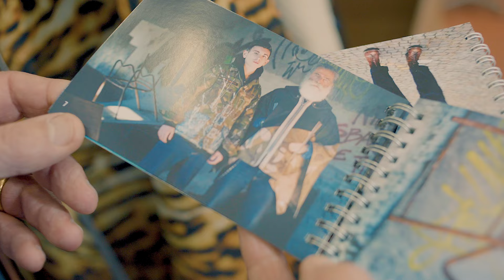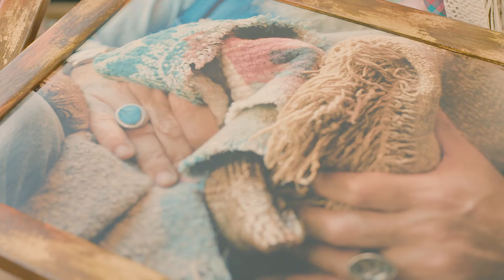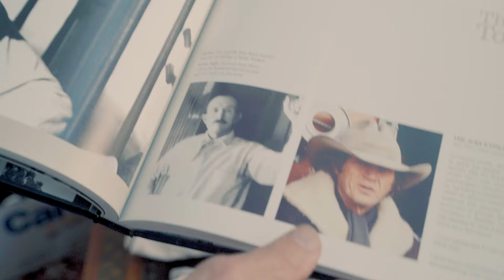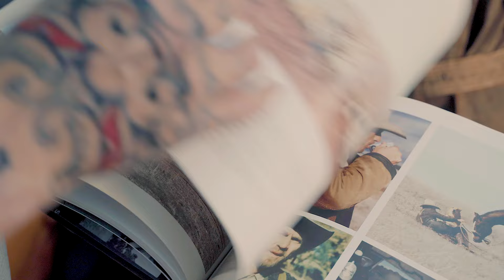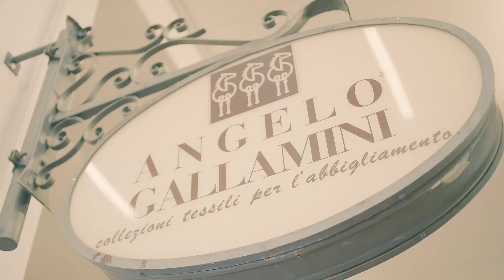Angelo Gallamini - Dalle Trivelle all'Alta Moda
Un giorno Angelo prende la sua valigia di cartone e sale su un aereo direzione  Bangkok. Non conosce nessuno. Monta su un taxi e inizia a girare.

La storia incredibile di un ragazzo di 25 anni che dopo aver girato il mondo come responsabile meccanico di un'azienda internazionale nel settore delle trivellazioni, decide di voler lasciare un segno nella sua vita aprendo una sua azienda nel settore del tessile e poi dell'alta Moda.